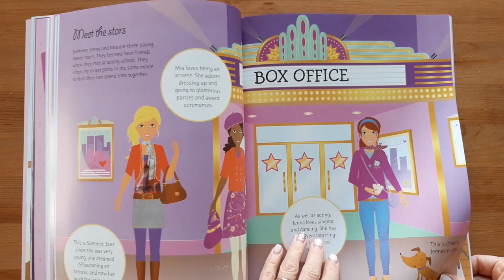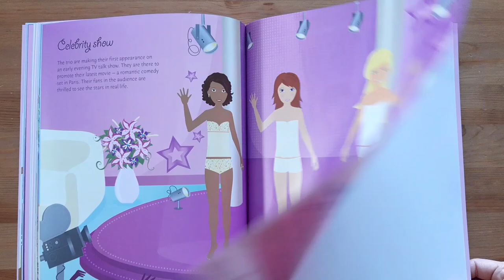Sticker Dolly Dressing Popstars & Movie stars - Usborne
Lights! Camera! Action! Help the glitzy stars pick the perfect outfits in this bumper Sticker Dolly Dressing collection. Contains over 750 fabulous dresses, outrageous costumes, shoes, hats and accessories to choose from to help the girls become stars of stage and screen. There are twenty-six glamorous settings, including photo shoots, award ceremonies and exotic holidays. This book contains the following titles, which are also published as separate Sticker Dolly Dressing books: Popstars and Movie Stars.